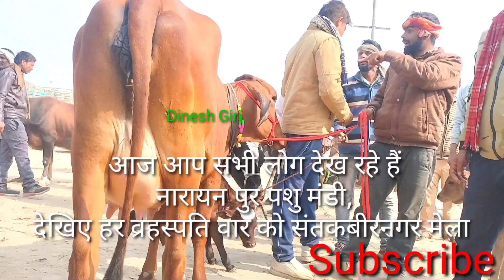10 फरवरी 2023 टांप दुधारू पशुओं का मेंला नारायन पुर पशु मंडी देखिए प्रत्येक व्रहस्पति वार को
Narayana pur mandi santkabir nagar